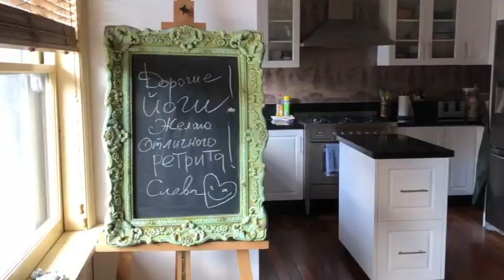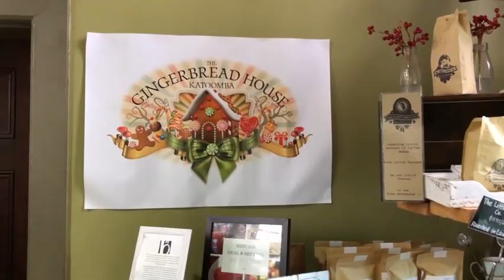Chervona Ruta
Some bright moments from our recent Yoga retreat in Blue Mountains with "Hatha Yoga Space". It was great and unforgettable time, please have a look and enjoy!